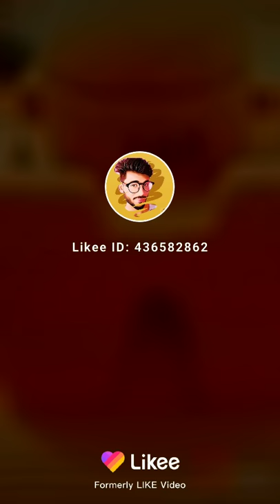Pasni sand art Qaid a mazzar#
Pasni sand art bya Meer pollan team